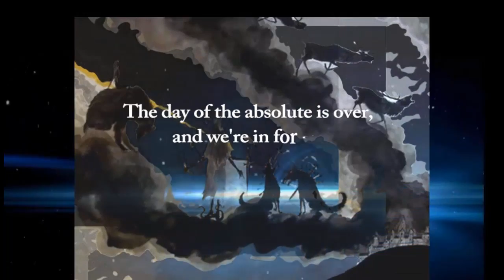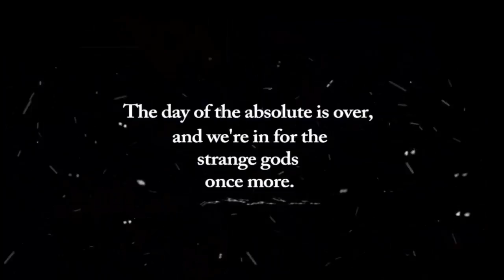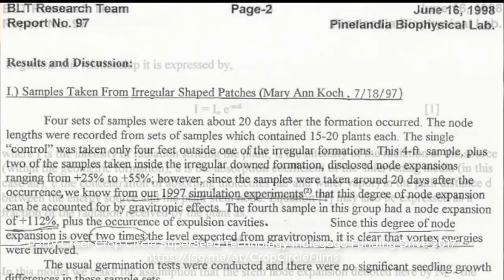Patty Greer: Media Corp. Suppresses Crop Circles and Free Energy Tech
Randy Maugans with special guest, Patty Greer

Film maker and researcher, Patty Greer talks to Randy Maugans in this first part of a two part show, about her career in researching and experiencing the crop circles of the UK.

Patty has completed 8 full feature UFO films in the last 10 years that offer explosive new evidence, footage and data about Crop Circles and Plasma Physics. Without misleading or confusing mis-information her movies were filmed in the UK Crop Circle fields where she interviewed the people who returned to the fields year after year like she did. She’s a woman who is bold, direct and intuitive who spent 9 weeks each summer laying in Crop Circles in 2007 and 2008, returning in 2010, 2011, and 2014 with cameras. She has visited more than 100 UK Crop Circle personally and fearlessly filmed mind-boggling multi-dimensional footage for years!

THE CORPORATION THAT HOLDS CROP CIRCLE FILMS AND PLASMA ENERGY RESEARCH HOSTAGE

In this interview, Patty discusses her struggles with THE CORPORATION, a high profile media company, with whom she signed a ten year exclusive contract for distribution of her films. That contract, and the intransigent blockade of her work has led to years of suppression of both her work in documenting crop circle phenomena and the related research which she joined through the work of Penny Kelly, who was the partner of the late scientist William Levengood.

Levengood’s research into crop circles and the effects of earth generated plasma energies, specifically related to how grains seem to grow at rates of 400% inside these energies; and the technology which was created from this research, hold the promise of not only a revolution in food production, but in fact, a radical opportunity for free energy and new modalities of healing and health maintenance.

With Patty’s films not only locked up at THE CORPORATION, but a steady stream of bootleg versions of the videos showing up in online markets, Patty wages a battle of time, patience, finances, and even safety against corporate interests to suppress the works, and also control the narratives of UFOlogy. Undaunted, she continues to work, speak, and campaign for a new future that provides sustenance and wholeness for all humankind. As Patty discusses in this interview, THE CORPORATION continues to not only lock up her work, but directly, and through allies, has conducted a campaign of surveillance, stalking, and electronic harassment against her, as well as others who cross their path.

THE CORPORATION also has advanced into the UFO conference scene, funding its own “products” such as “Cosmic Disclosure” with David Wilcock and Corey Goode; placing itself as a gatekeeper via sponsorship deals with high profile conferences such as “Contact In The Desert” where Goode and Wilcock were marquee speakers. THE CORPORATION is well known for its highly restrictive contracts and use of  manipulative funding of projects in the alternative research media to control information and research on highly controversial subjects. We will discuss this further in an upcoming article.